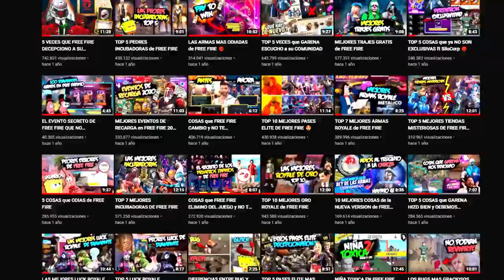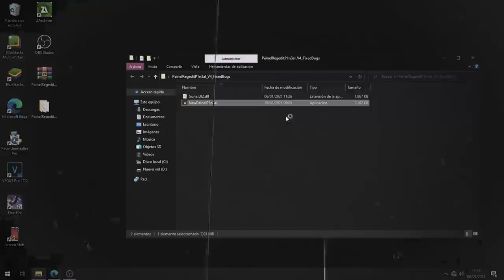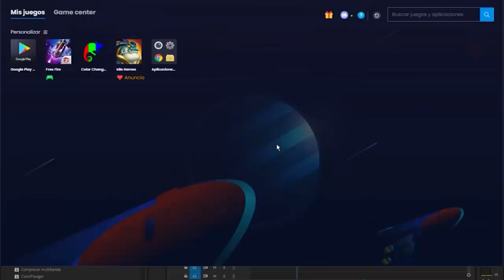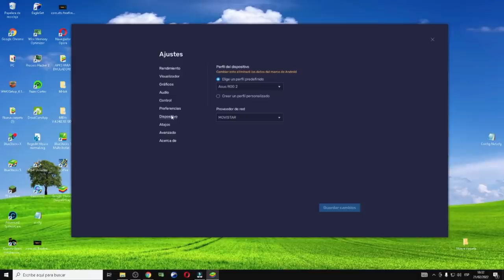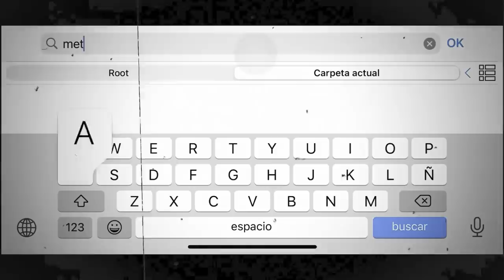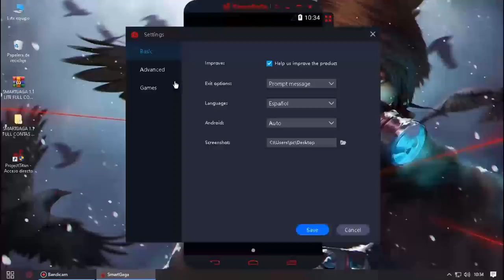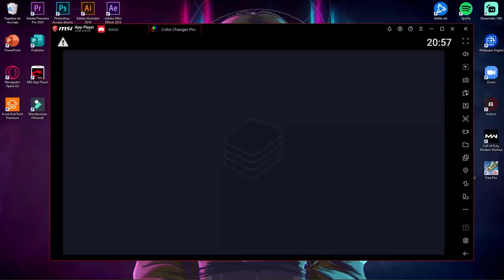EL ERROR DEFINITIVO QUE ACABARA CON FREE FIRE FT SILOCORP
Golemcito ya no forma parte del programa de influencers.
Para el video de hoy traeremos a 4 YouTubers expulsados del PROGRAMA DE INFLUENCERS DE FREE FIRE